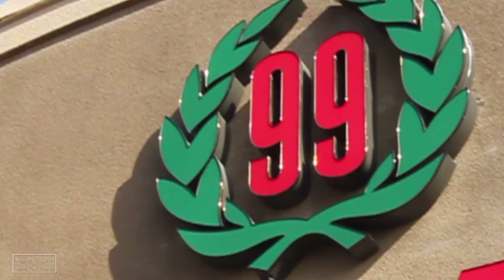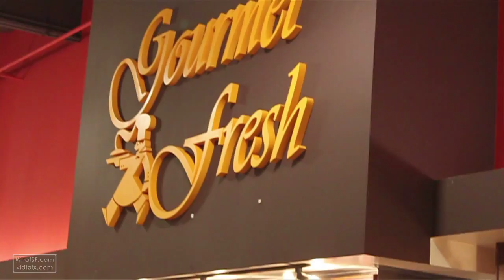99 Ranch Markets Part 1 HD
Tawa Supermarket Inc. was established in 1984 by Mr. Roger H. Chen. As the Asian immigrant community grew in Los Angeles, so did the appetite for quality Asian food products. Sensing the demand, Mr. Chen opened the first Tawa Supermarket store in Westminster, California (Little Saigon). For more than 20 years, Tawa has satisfied the needs of Asian immigrants by providing them with their hometown flavors. Today, Tawa has grown from an individual supermarket into a grand diversified organization. We now serve customers from all over the world.
   Currently, Tawa has twenty-four full-service stores in California Washington, Nevada, and Texas, Tawa also has joint-venture franchise stores in the states of Georgia, and internationally in Jakarta, Indonesia. In 2006, Tawa has become a sister company to 168 Supermarket. Today, 168 Supermarket can be found in Alhambra, California and Las Vegas, Nevada.
   From day one, Tawa has embraced the customer-first philosophy and operated the company based on customer needs. Our objective is to create a shopping experience where service is excellent and efficient, selection is wide and endless, and pricing is competitive. Tawa is your premier grocery shopping destination and good companion to your everyday life.